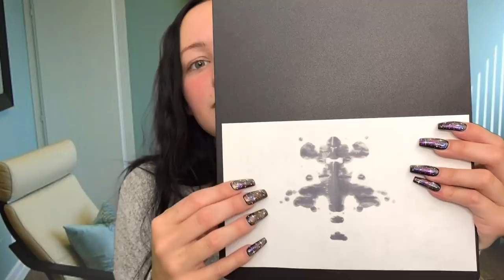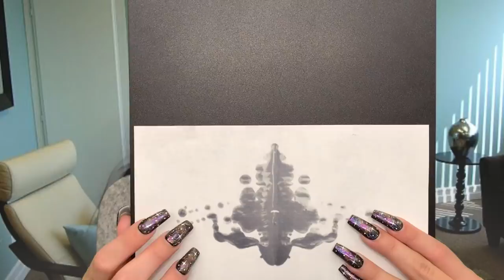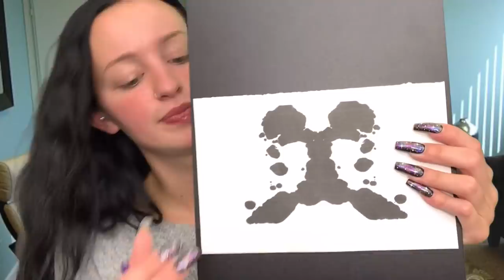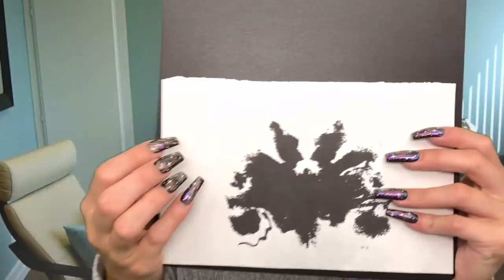[ASMR] InkBlot Test RP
The inkblot test (also called the "Rorschach" test) is a method of psychological evaluation. Psychologists use this test in an attempt to examine the personality characteristics and emotional functioning of their patients. Today, we will be testing you for the simple fact of wanting to know what image you see. :) Remember, there is no wrong answer!

-I hope you all have a wonderful, blessed day. I will see you in my next video!

 Xoxo,

 Aleece